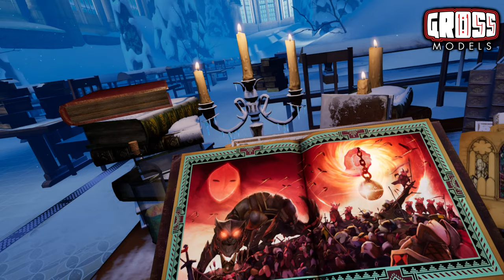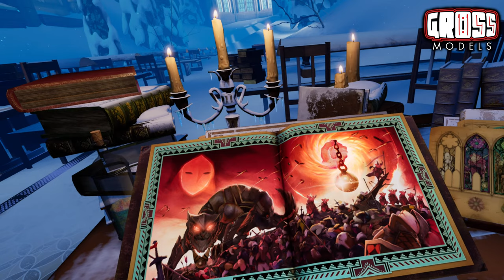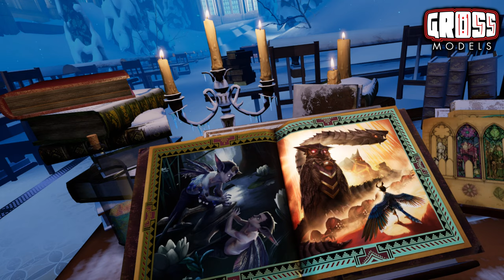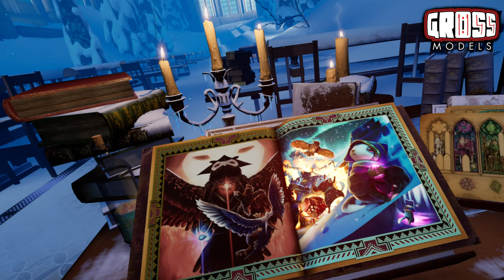VR with Katie! Moss Book 2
Join Katie as she plays another chapter from the second part of Moss.